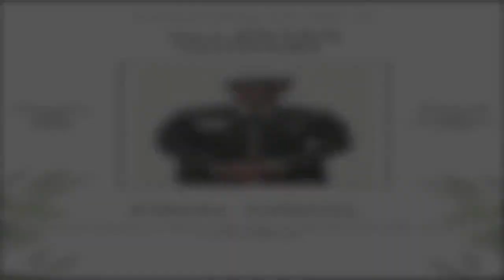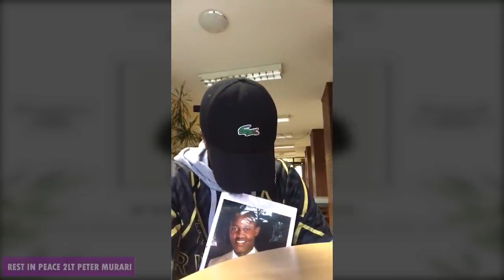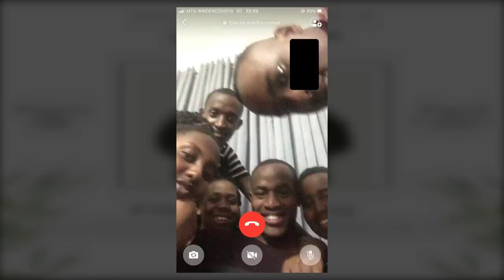INKURU YUBUZIMA BWA 2LT PETER MURARI LIFETIME DOCUMENTARY